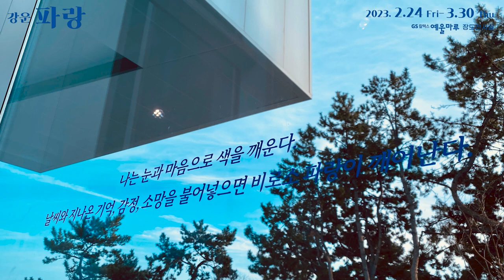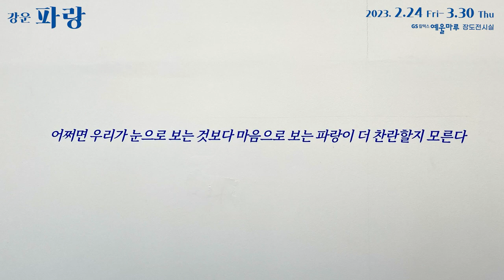230228_홈페이지